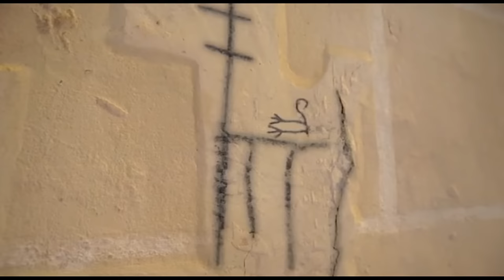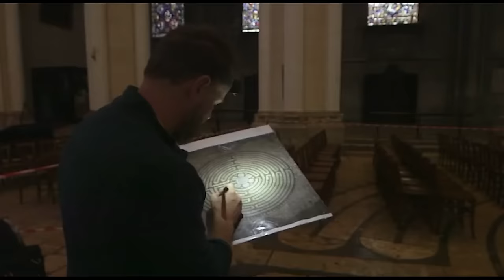Au coeur de la cathédrale de Notre Dame de Paris : Renaîre après le feu - Documentaire complet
Automne 2020. Dix-huit mois après l'incendie qui a dévasté Notre-Dame de Paris, l'activité bat son plein sur le chantier du siècle.
Près de deux cents compagnons se relaient pour panser les plaies de la cathédrale. Nos caméras ont été autorisées à pénétrer sur ce chantier hors du commun. À trois cents kilomètres de Paris, à Nantes, un autre joyau est en train de renaître de ses cendres. Pierluigi Pericolo, architecte du patrimoine, orchestre la restauration de la basilique Saint-Donatien-et-Saint-Rogatien qui a failli elle aussi disparaître dans les flammes, quatre ans avant Notre-Dame. La cathédrale de Chartres a également connu un terrible incendie au XIXe siècle. Grâce à l'historien Jean-Michel Leniaud, nous découvrons la charpente qui a été conçue après ce drame.
Titre : Renaître après le feu
Un film de Thibaud Marchand